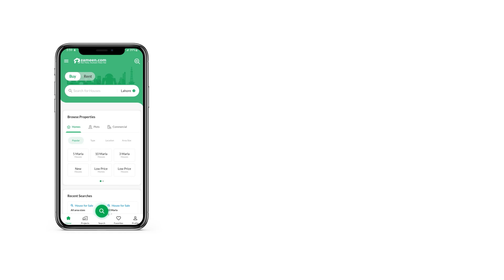44.4 KANAL WAREHOUSE FOR RENT IN FEROZEPUR ROAD LAHORE